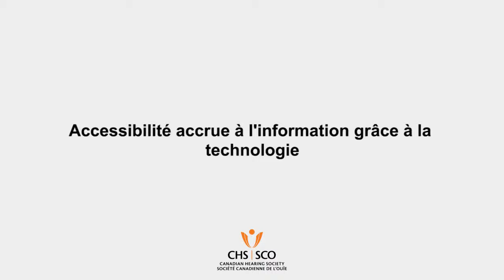LSQ Increasing Access to Info through Tech